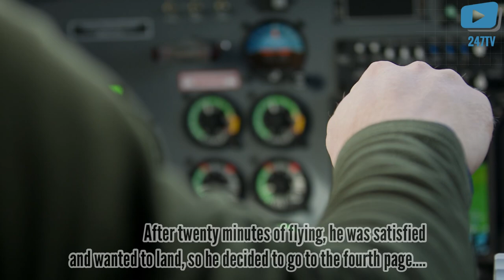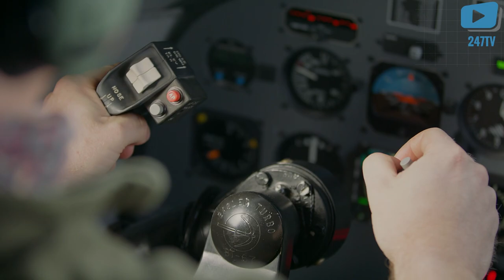A Story Of An Airplane Cleaner | Adorable & Moral Lesson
247TV | An Aeroplane cleaner was cleaning the Pilot's cockpit when he saw a book titled, "HOW TO FLY AN AEROPLANE FOR BEGINNERS (Volume 1).

He opened the first page, which said: "To start the engine, press the red button. " He did so, and the airplane engine started.

He was happy and opened the next page...

"To get the aeroplane moving, press the blue button..."He did so, and the plane started moving at an amazing speed.

He wanted to fly, so he opened the third page, which said: To let the aeroplane fly, please press the green button...

"He did so, and the plane started to fly.. He was excited..!!

After twenty minutes of flying, he was satisfied and wanted to land, so he decided to go to the fourth page.

And. page four says; "To know how to land an aeroplane, please purchase Volume 2 at the nearest bookshop!"

Moral Lesson!
Never attempt anything without complete information.

Half education is not only dangerous but destructive!*